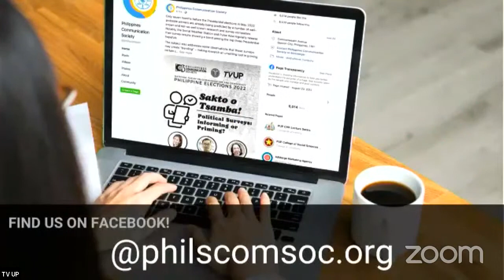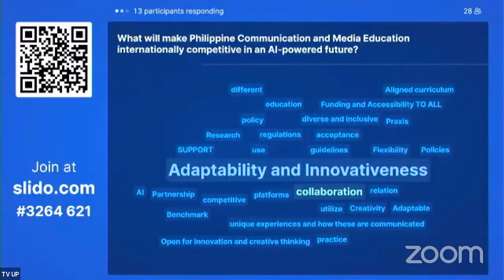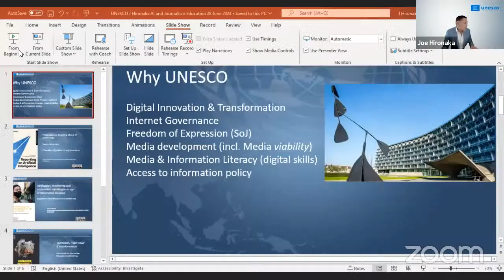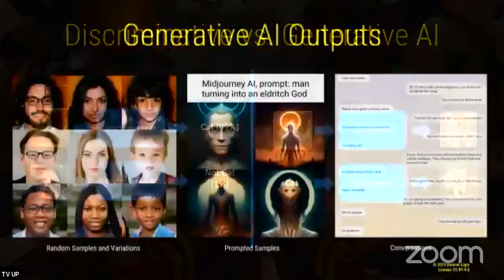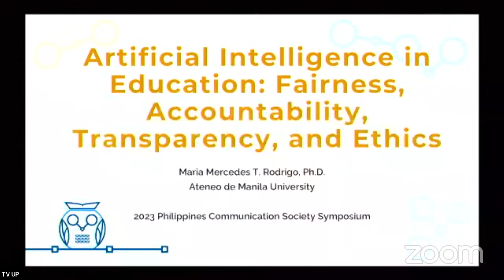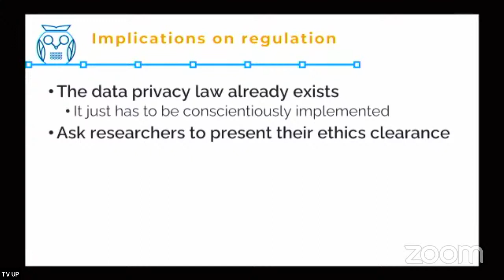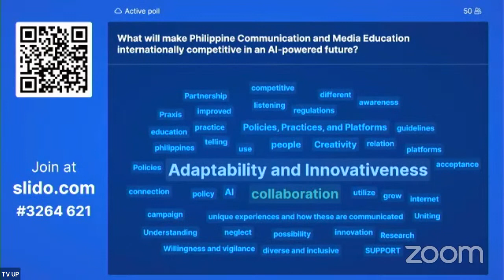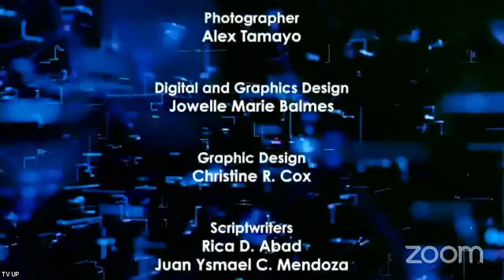The Future of AI in Communication and Media Education, An International Conference